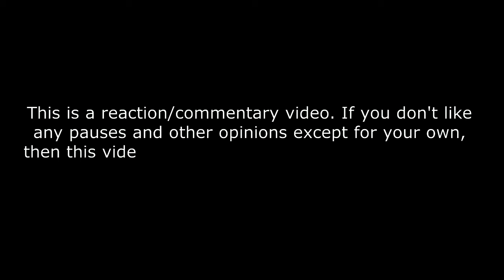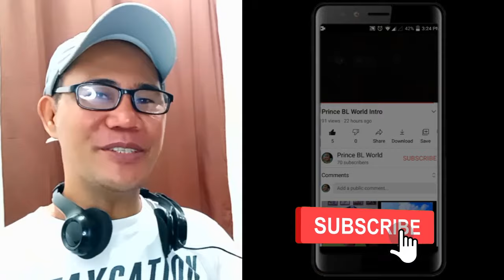Number_i Sho Hirano 平野紫耀 - Wonjungyo Haircare Line Debut BEHIND-THE-SCENES REACTION